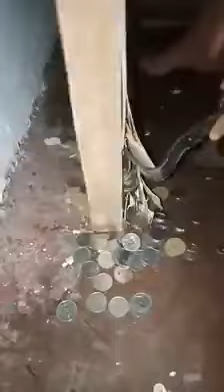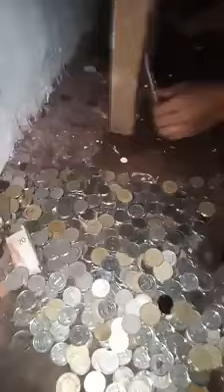How to save money? | Mega Fun4U